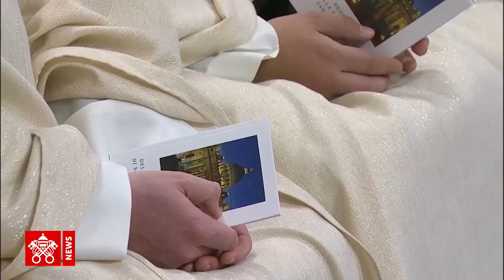วันสากลเพื่อคนยากจน (พากย์-ซับไทย 1.28 นาที)